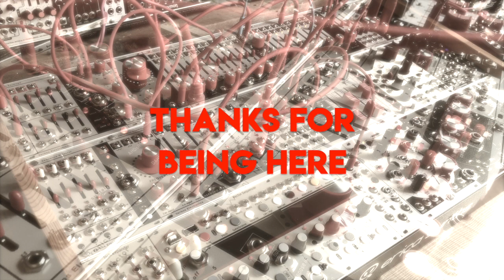Slowly - A Very Verbos Modular Moment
Such a lovely system to explore. Wasn't planning on putting this out, but I really enjoyed the sequence. The bass notes in the right side surprised me.

Modules:

Verbos: Harmonic Oscillator, Multi-Envelope, Random Sampling, Bark Filter, Amplitude and Tone, Multi-Delay

Xaoc Moskwa II as clock

Thanks for giving it a moment of your time.